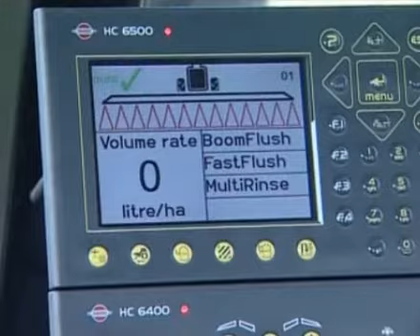AutoWash (Dansih)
HARDI COMMANDER - AutoWash:

- Det er kun nødvendigt at vælge program, resten er automatisk

- Sprøjteføreren undgår at komme i berøring med plantebeskyttelsesmidlerne

- Tidsbesparende, idet processen kontrolleres fra traktorkabinen

- Effektiv kontrolleret vask, så krydsblanding af plantebeskyttelsesmidler undgås

- Ubetydelig lille restmængde, når sprøjtejobbet er afsluttet